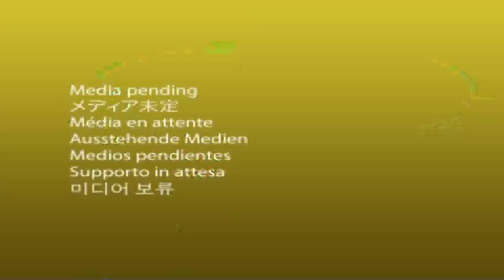NIUNYENDA by Winrose Wangu (offical vedio 2018) latest (SKIZA 839628)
NIUNYENDA by Winrose Wangu (offical vedio 2018) latest